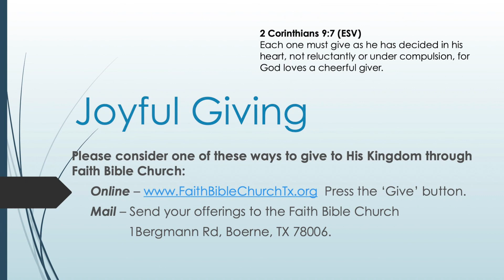"Destroying the Works of the Devil" 1 John 3:8-9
The beauty of the Gospel is it not only sets us free from the penalty of sin; it allows us as those who are fully forgiven to indwelt with the very life of God. To be born of God is to have a new nature in Him so we are no longer sinners by nature nor slaves to sin. The devil is the author of sin and he tries to deceive us into living independent of God and to serve self. He chose to fall from his created purpose by asserting self, he said over and over again, "I will. " Jesus shows us the beauty of surrender to the Father in saying, "not my will yours." So, we know we are walking in the influence of the enemy when we assert ourselves and our will. We know we are walking in the Spirit when our constant heart cry is "not my will Yours!" There is no way for the true believer, indwelt by the life of God to live a lifestyle of sinning for it no longer suits us as His beloved and righteous children.

bible studies, and special presentations by Faith Bible Church, Boerne, Texas.Sermons, bible studies, and special presentations by Faith Bible Church, Boerne, Texas.